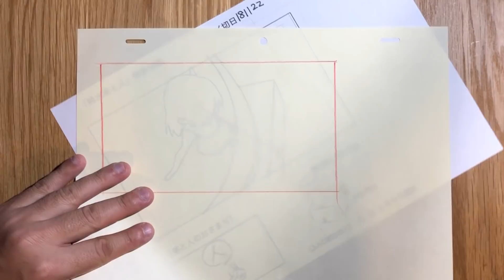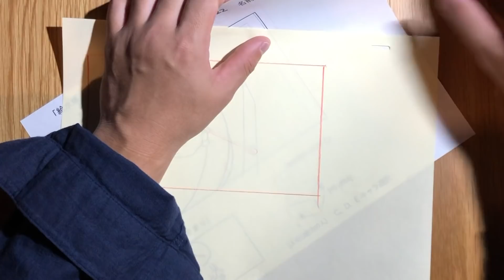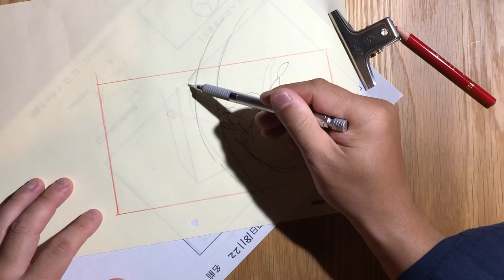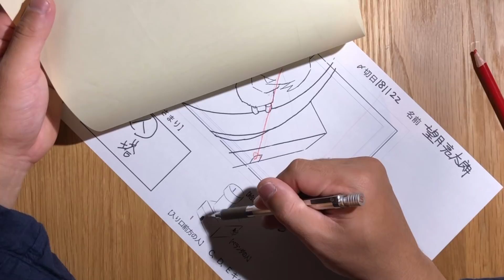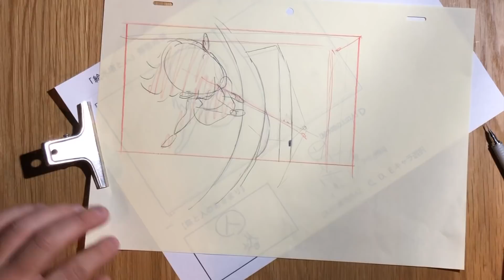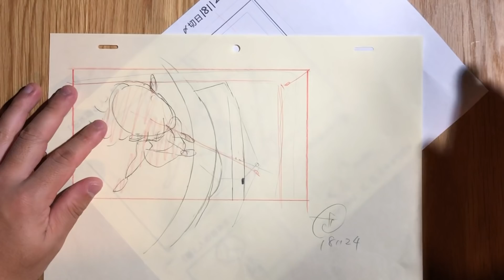オフ講習会181122『塾生R Mさん』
181122プロ養成コース東京オフ講習会の添削手元映像。
◯11月「給水塔と人」
解答用紙図に基づきキャラC、D、E、Fの中の1人と給水塔のレイアウトを各週条件で描きなさい。
・181108「入り口前方の人と給水塔」
・181115「ベランダの人と給水塔」
・181122「給水塔の上の人」
‹提出方法›
・「給水塔と人」解答用紙に解答例に基づいてキャラC、D、E、Fの中の1人を描き込む。
‹課題の進め方›
⑴まずはキャラC、D、E、Fと給水塔のおさまりを大まかに決めましょう。
⑵次にそのおさまりが成立するアイレベル、消失点など理屈をつめて行きましょう。
⑶簡単な模型を作ってみたり、身近なモノでどう見えるかをなるべく肉眼で確認しながら取り組んで下さい。
※小さい模型を撮影すると対象物が小さく望遠気味になるために実物の建物の見え方も確認しましょう。